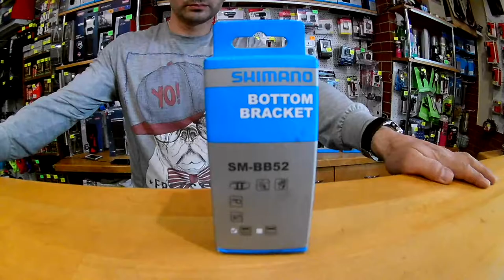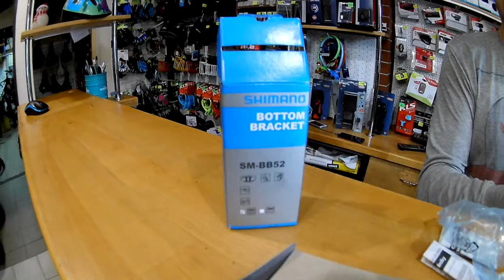Каретка Shimano Deore BB52 Hollowtech II. Веломагазин VeloViva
Каретка Shimano Hollowtech II
Модель: Deore SM-BB51
Цвет: Silver Размер: 68/73mm
Совместимость: FC-T551, FC-T611, FC-M552, FC-M590, FC-M610,
FC-M612, FC-M615, FC-M622, FC-M625, FC-M640, FC-M645